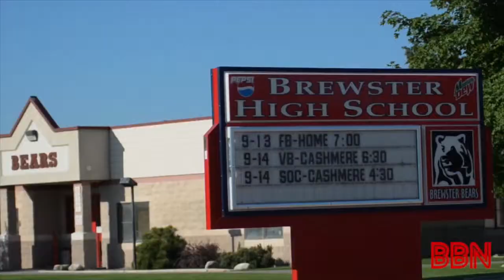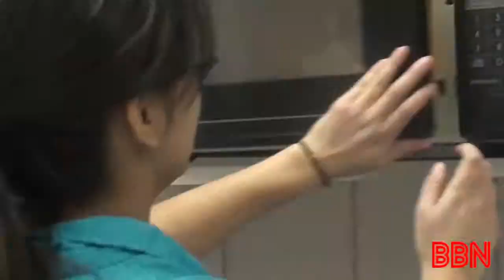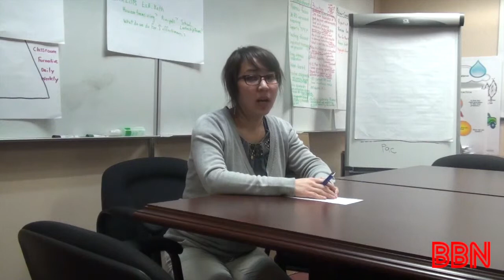BBN - 2/28/14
Quick update for the last week of February! Don't miss the funny bloopers at the end!!